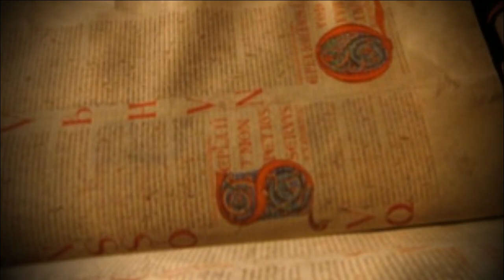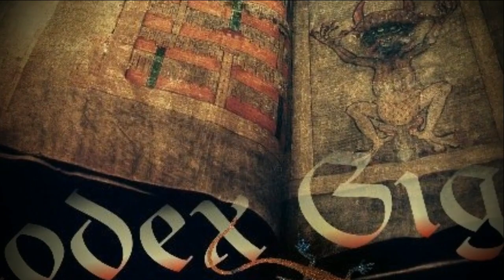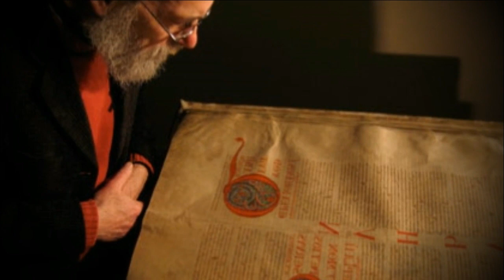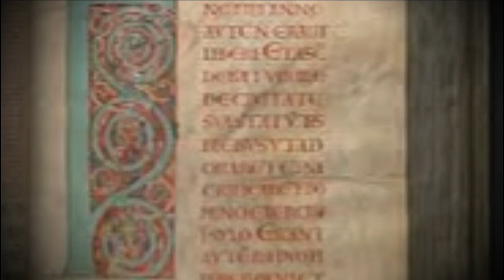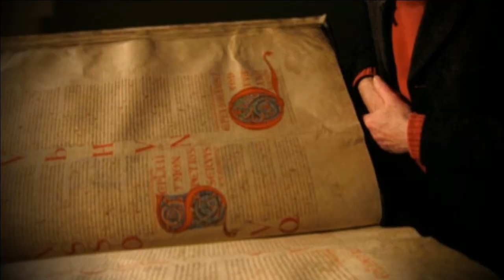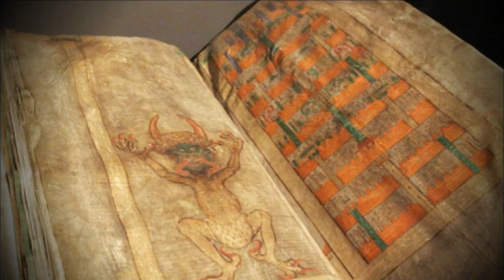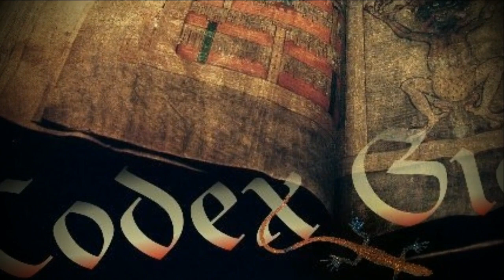அரக்கர்களின் நரக சாஸ்திர புத்தகத்தின் மர்மம் | Story of Codex Gigas Book | Talkslogist | Tamil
Video Credit
Intro Video : Tech Freakz